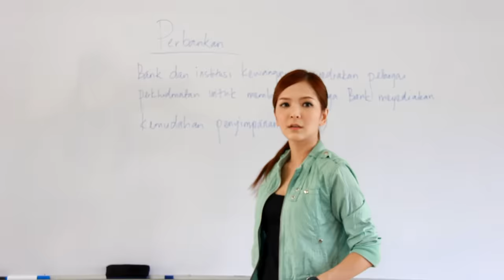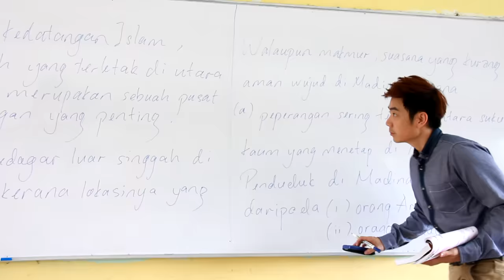当学生在课室上课的时候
身为学生的你们，是否也像影片里的状况一样呢？:P